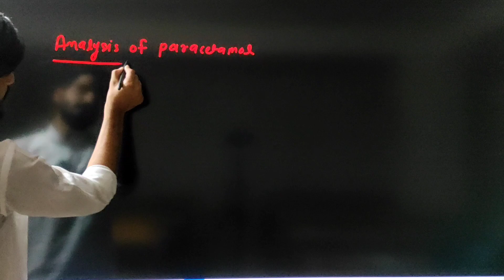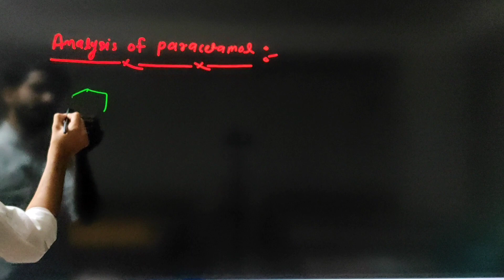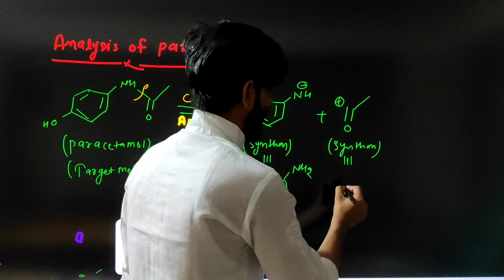|| Analysis of paracetamol ||organic synthesis second ||